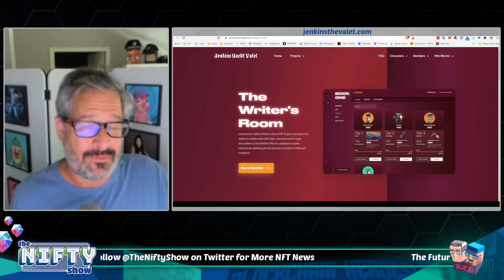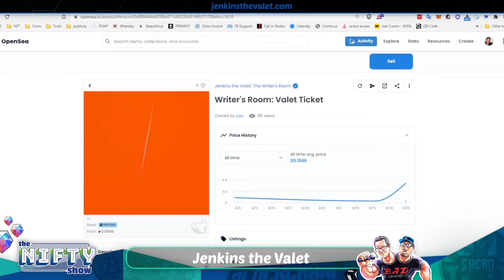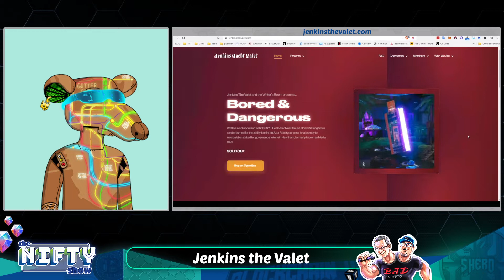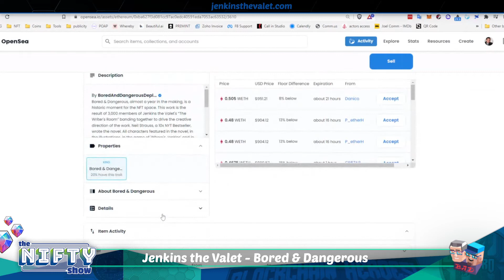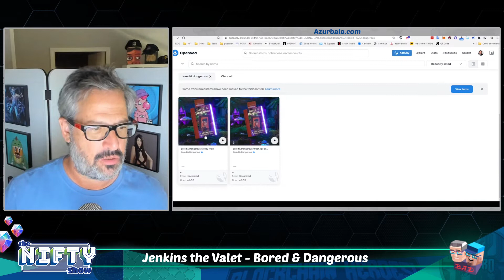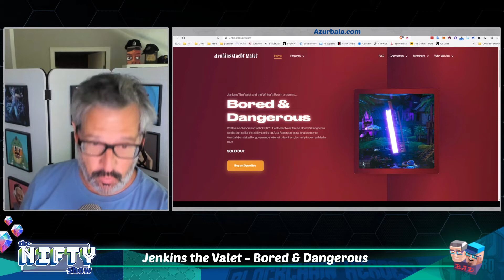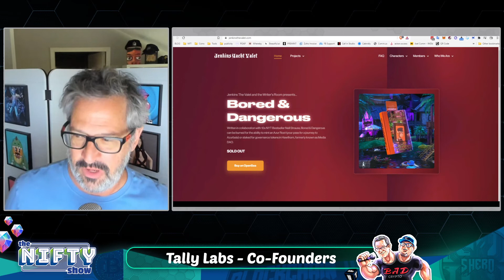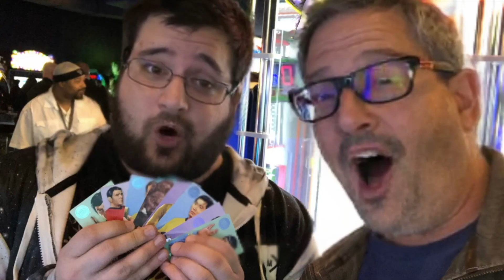Jenkins the Valet NFT, Bored & Dangerous, Tally Labs - NFT Writer's Community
Today we are going to bring you the literary wonders of NFTs with guests Safa and Valet Jones of Tally Labs and Jenkins the Valet. As Travis and I have talked about for some time, there are so many different ways to bring utility in the NFT space. The web3 world is amazing, connecting experiences, people and communities with NFTs, metaverses, games; there’s so much going on. It was about a year ago that I encountered a project called Jenkins the Valet and The Writers Room. The Writers Room is accessible by members with an NFT pass, enabling collaboration with parent company Tally Labs, to write literary wonders together.

Jenkins the Valet is an Ape inspired derivative project. Our guests, Safa and Valet Jones, are co-founders of Tally Labs. Joel gets a walk-through of how to access The Writers Room and the utility of his Writers Room membership NFT with Safa and Valet Jones.

FULL SHOW NOTES: nifty.show/177

Twitter: @theniftyshow - @badcryptopod - @joelcomm - @finallyaligned

Do your own due diligence and research. Neither Joel Comm nor Zach Comm are FINANCIAL ADVISORS.